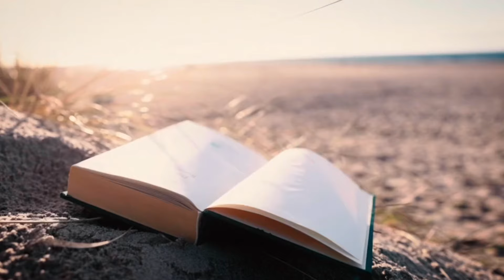Phonics Song ABC: Learn the Alphabet and Sounds with Fun & Music!"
Description:
"🎶 Sing and Learn with the Phonics Song ABC! 🎶
Welcome to a fun and interactive way for kids to learn their ABCs! This Phonics Song ABC video is perfect for toddlers, preschoolers, and young children who are starting their educational journey. Each letter of the alphabet is introduced with its sound, making it easy for children to learn how to pronounce letters while associating them with everyday words. From 'A for Apple' to 'Z for Zebra,' your child will enjoy singing along to the catchy tunes while learning both letter names and sounds.

Our Phonics Song ABC video is designed to help children develop early literacy skills in an engaging and entertaining way. With colorful animations, fun characters, and rhythmic music, this video encourages children to actively participate in their learning. It’s ideal for both home and classroom environments and supports children aged 2-6 in building a strong foundation for reading and phonics. Join the phonics fun and watch your child’s learning soar! 🌟📚✨

Benefits of This Video:

Easy-to-follow letter and sound associations
Interactive and fun learning experience
Helps kids with early literacy development
Suitable for toddlers, preschoolers, and kindergarteners
A fun and memorable way to teach the alphabet"